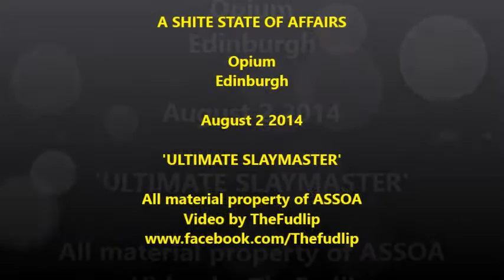ASSOA, Opium, Edinburgh, August 2014, 'ULTIMATE SLAYMASTER'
Livingston's A Shite State of Affairs with a tribute to those Northern Warlords, Ultimate Slaymaster